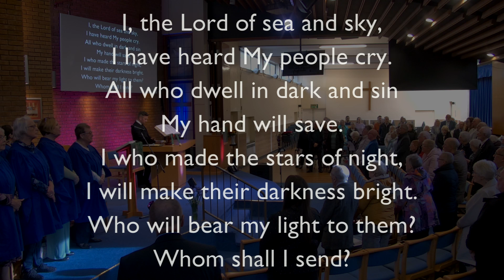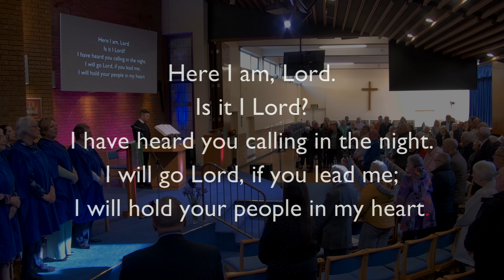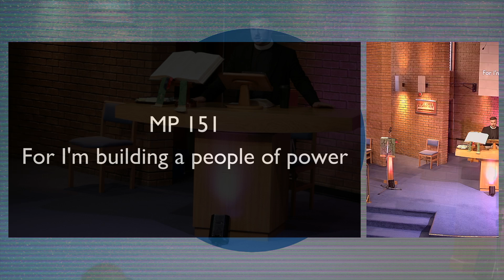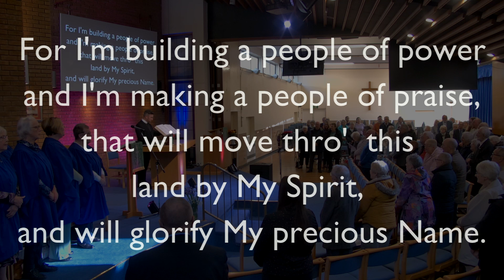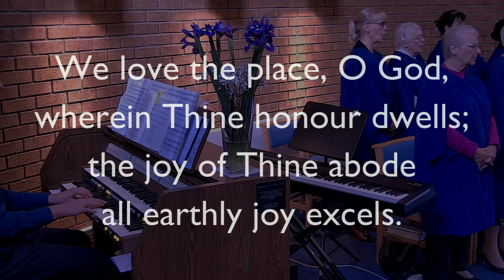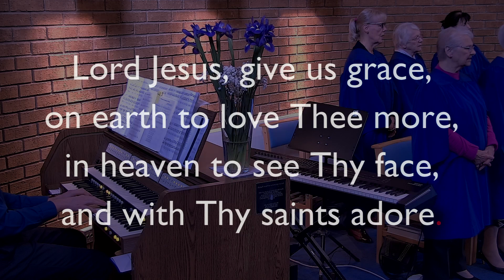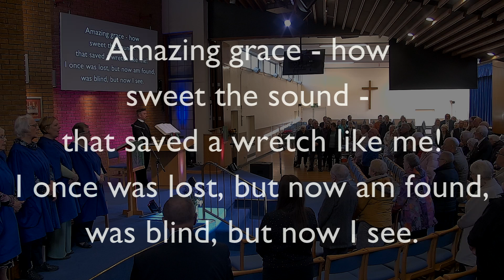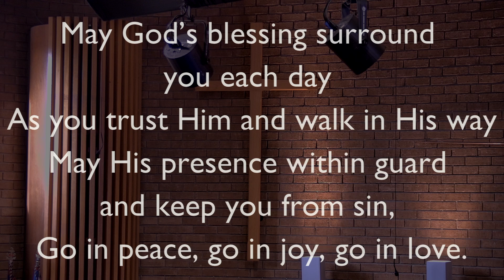Galatians 5 13 26 Known By Love October 20th 2024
Leviticus 19:17-18
Galatians 5:13-26
Sunday, 20th October